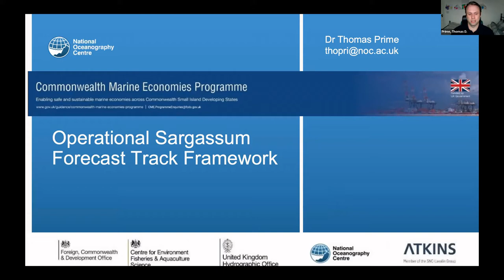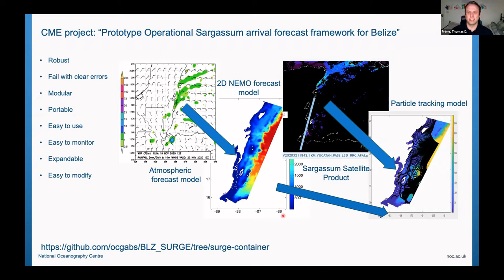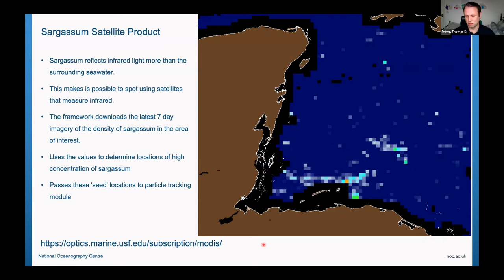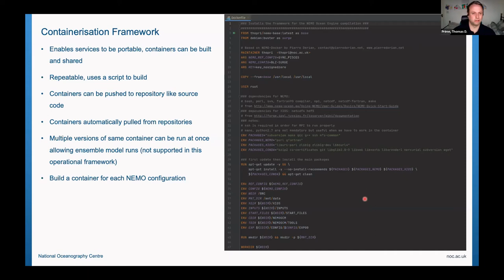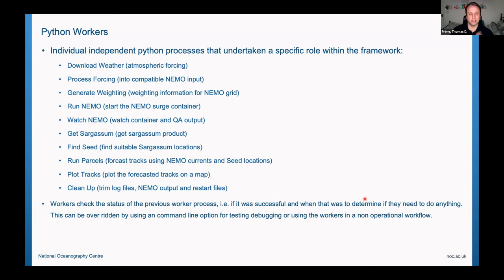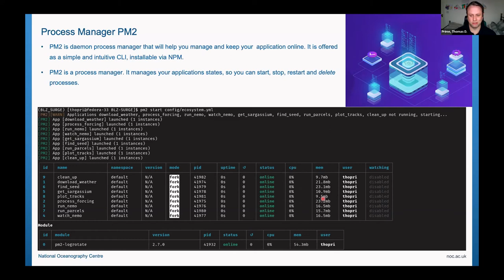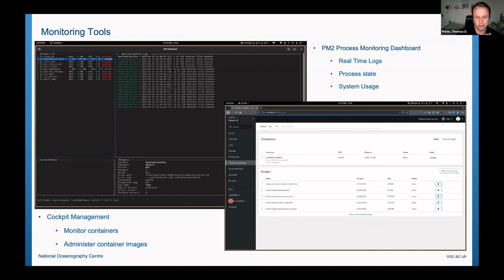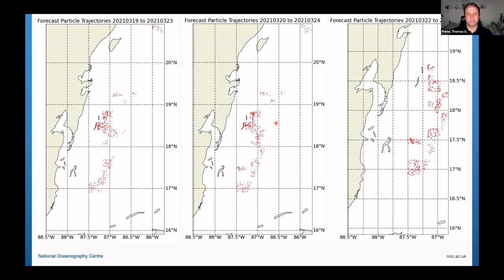Virtual Workshop 2021: Session 7 Part 4 Prototype Sargassum Forecast System For Belize